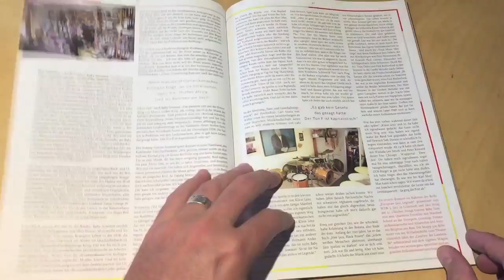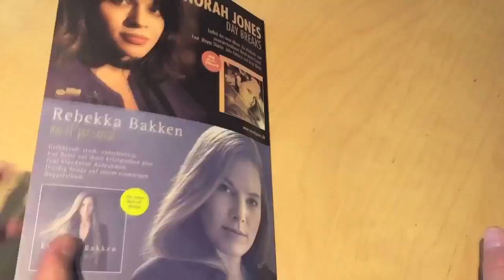Jazz thing Flip Through 115